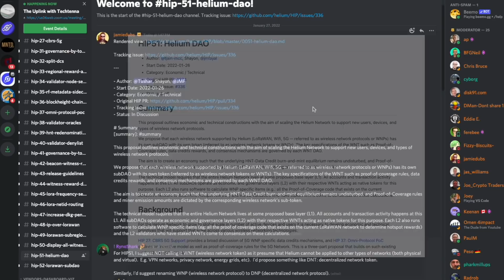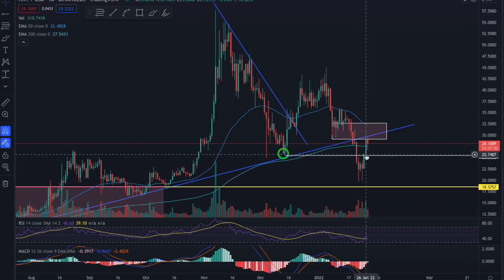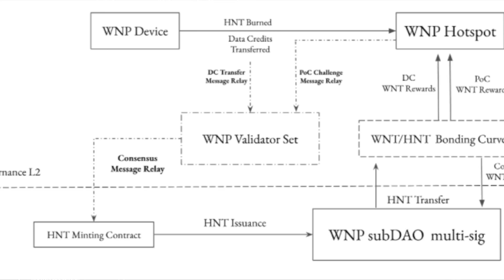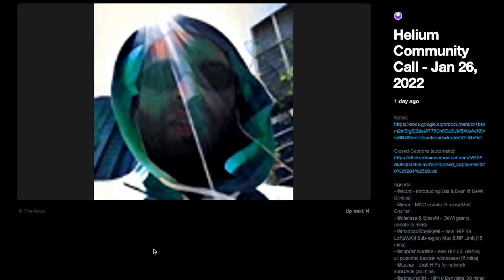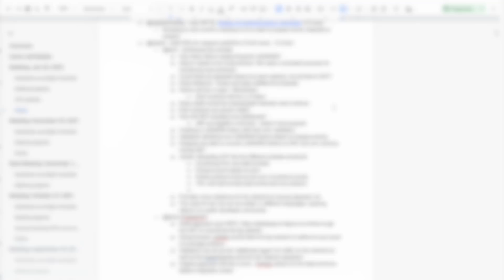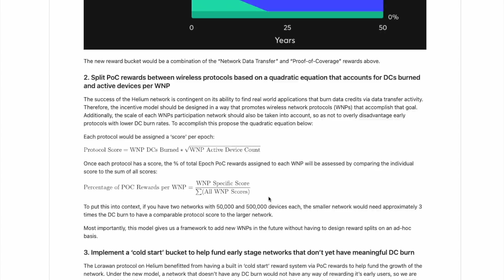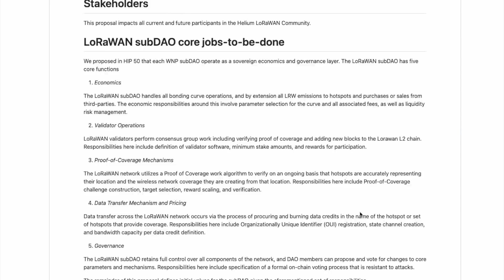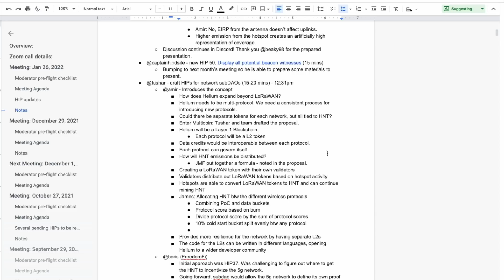MAJOR Helium $HNT Network Upgrade! New DAO Structure Can Scale New Protocols On Helium Network!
Complete antenna upgrade setup with Coaxial cable & lightning arrestor:
Helium Miner with RP-SMA (Female) (this is standard for all miners i know of) - INTO - High Quality LMR400 Coxial cable (RP-SMA Male goes into miner, other side N-type Male, choose correct size for your application) - INTO - double ended female lightning aresstor - INTO - RAK Antenna with N type Male - ALL ON - RAK antenna mount (Choose correct one for your application)

MNTD Miner Available Soon US, Canada & EU!

Buy HNT with credit card or swap directly for other crypto

This book changed my mind
& this book changed my life